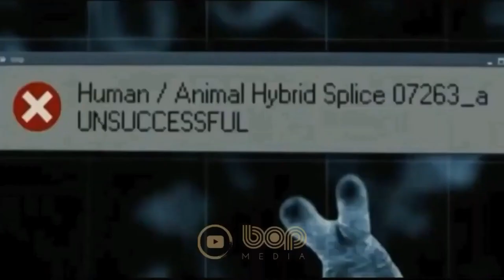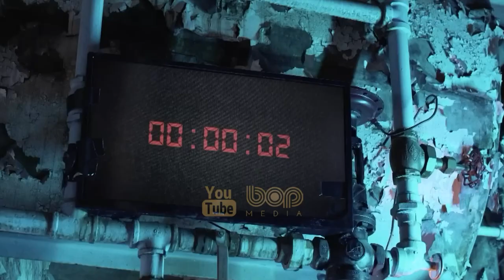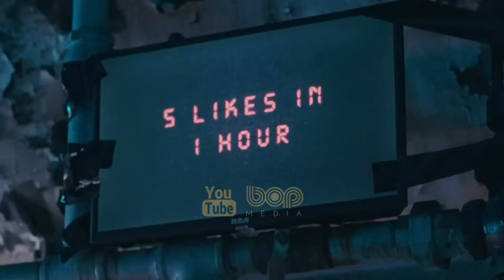فیلم سینمایی موربیوس دوبله فارسی ۲۰۲۲ با بازی جرد لتو و آدریا آرجونا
|  فیلم سینمایی موربیوس دوبله فارسی ۲۰۲۲  |

یک فیلم در ژانر ترسناک، مهیج، و ابرقهرمانی براساس ضدقهرمانی به همین نام در کتاب‌های کامیک منتشر شده توسط مارول کامیکس است. این فیلم به کارگردانی دنیل اسپینوزا است . از بازیگران آن می‌توان به جرد لتو در نقش موربیوس ، آدریا آرجونا در نقش مرد عنکبوتی، مت اسمیت، جرد هریس، و ترسی گیبسون اشاره کرد.

00:00 bop Media
00:16 Morbius
06:38 New movie trailer
06:48  DE-INFLUENCER
08:09  Bodies bodies bodies
09:37  SHARK BAIT
11:40  more videos